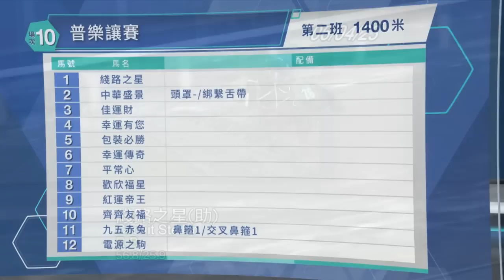【早着先機】22/23 #60 沙田日賽 — 第10場（4月9日）